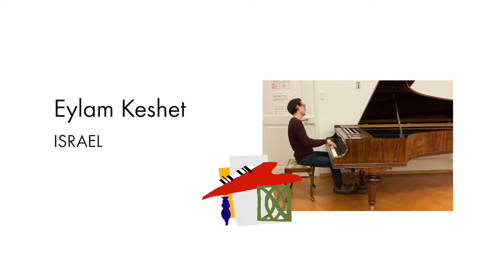Eylam Keshet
The Preliminary Round of the 18th Chopin Competition is about to start! Over 160 young pianists from all over the world will demonstrate their skills in the Warsaw Philharmonic Hall from 12 to 23 July.

All the auditions will be streamed online in the Chopin Competition mobile app available from AppStore (iOS and Google Play Android), on the Chopin2020.pl website (Multimedia tab), on YouTube channel Chopin Institute, and on Smart TV app for Samsung television sets.

Przed nami Eliminacje do XVIII Międzynarodowego Konkursu Pianistycznego im. Fryderyka Chopina! Od 12 do 23 lipca w Filharmonii Narodowej zagra niemal 160 młodych pianistów z całego świata.

Wszystkie przesłuchania będą transmitowane online w aplikacji mobilnej Chopin Competition (iOS, Android), na stronie Chopin2020.pl (zakładka Multimedia), kanale Chopin Institute na YouTube oraz w aplikacji Smart TV na telewizory marki Samsung.